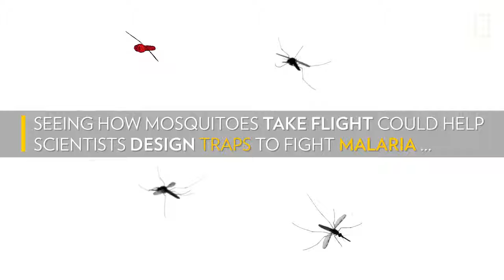See How Mosquitoes Use Stealth to Steal Your Blood National Geographic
Mosquitoes evade retaliation from their victims by lifting off gently after a meal.

Mosquitoes have a light touch when they take flight, which makes them harder to be noticed by their victims. Researchers from UC Berkeley and the Netherlands' Wageningen University observed super-slow motion footage that provided details in the body movements of mosquitoes, along with similarly-sized fruit flies. Mosquitoes start flapping very slightly sooner than do fruit flies, and at a faster rate. Most of their power for lift-off is therefore coming from their wings. Fruit flies, in contrast, push off more forcefully than mosquitoes with their legs. An animal providing a blood meal is less likely to notice a mosquito's takeoff. That gives extra time for a getaway before a host can swat it down.